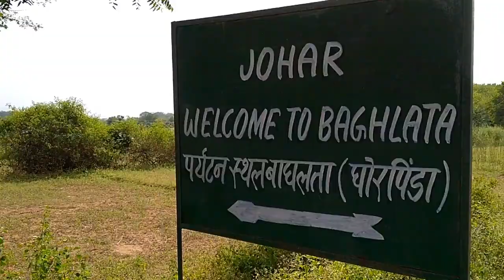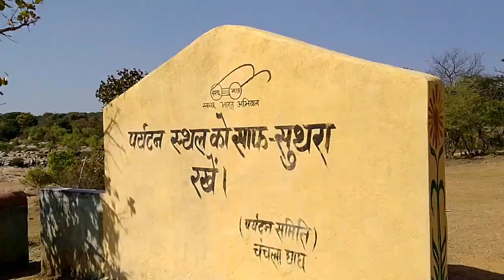TOP 10 FALLS AND PICNIC SPORT#travelmasti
LOCATION - INDIA
STATE - JHARKHAND
DIST - KHUNTI